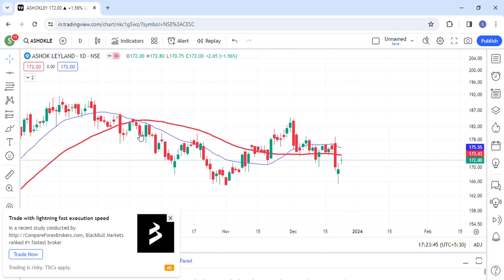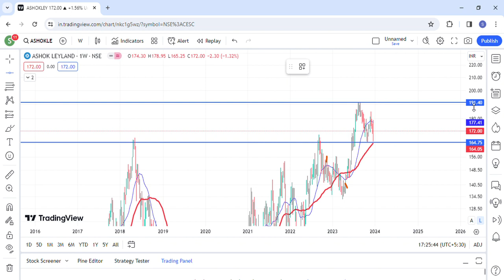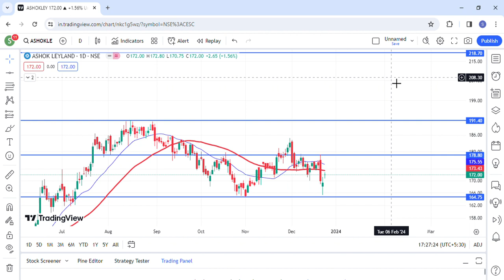ashok leyland share news, ashok leyland share news today, ashok leyland share analysis TODAY